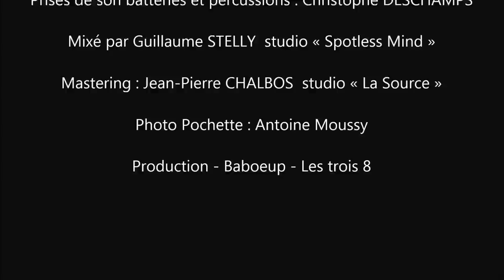Mon Père était tellement de gauche - Jean-Marc Sauvagnargues - Album Novembre 67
Mon père était tellement de Gauche - Jean-Marc SAUVAGNARGUES
Auteur/Compositeur : Laurent Honel, Paul Léger, Ivan Callot
Album : Novembre 67 (Sortie 11 Décembre 2015 )

Jérémy MORICE : Guitares classique et folk, choeurs
Guillaume STELLY : Basse
David HADJADJ : Programmation glockenspiel
Christophe DESCHAMPS : Batterie et percussions
Maud GASTINEL : Premier violon
Florence VENIANT: Deuxième violon
Violette PALLOT : Alto
Fabien RAPAUD : Violoncelle
François CHAMBERT : Clarinette
Jean Marc SAUVAGNARGUES : Chant

Réalisé par Guillaume STELLY, Jérémy MORICE et David HADJADJ
Arrangements et direction des cordes : David HADJADJ
Prises de son voix, contrebasse, clarinette : Guillaume STELLY
studio « Spotless Mind »
Prises de son guitares : Jérémy MORICE
Prises de son cordes Laurent BOISGISSON Studio « OneTwoPassit »

Prises de son batteries et percussions : Christophe DESCHAMPS
Mixé par Guillaume STELLY  studio « Spotless Mind »
Mastering : Jean-Pierre CHALBOS  studio « La Source »

Photo Pochette : Antoine Moussy

Les trois 8 Editions-Productions-Management
Benoit Falip

Attaché de presse Nationale
Nathalie Vivier

Attaché de presse Province et Web.